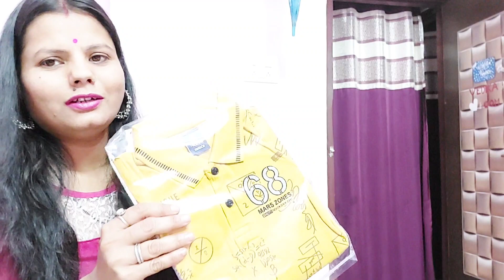मुझे कुछ कहना है, किसी के लिए || Shopping Video || Sagar Vlogger Seema